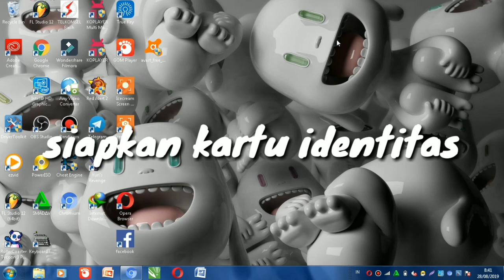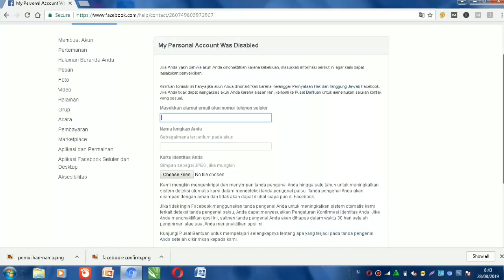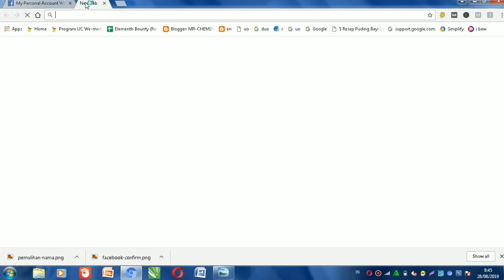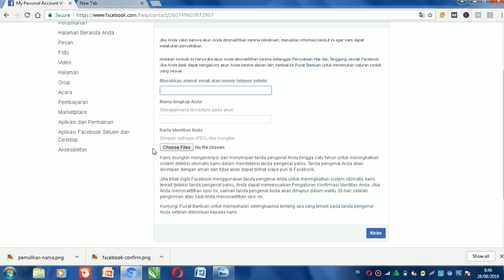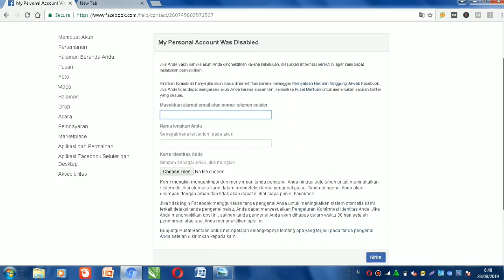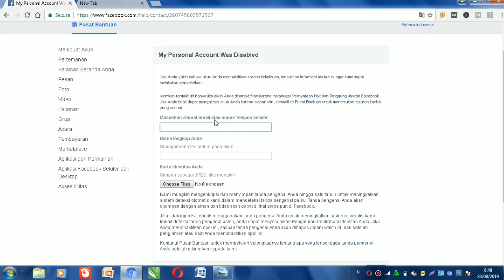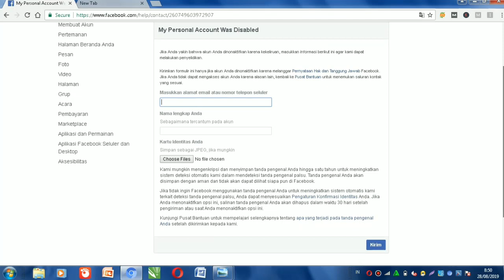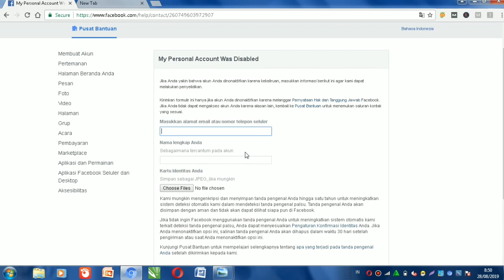CARA MUDAH MENGEMBALIKAN AKUN FACEBOOK YANG DINONAKTIFKAN OLEH FACEBOOK!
SIMAK VIDEONYA SAMPAI HABIS AGAR JELAS:)

Mungkin diantara anda ada yang ingin mengaktifkan kembali akun Facebook yang dinonaktifkan oleh Facebook dikarenakan beberapa hal? Maka jangan khawatir dan tidak perlu takut data anda hilang. Karena di bawah ini terdapat cara mengembalikan akun Facebook yang dinonaktifkan oleh pihak Facebook. Namun dengan syarat anda harus menggunakan email ataupun nomor telepon yang masih aktif. Nah berikut link untuk mengembalikan akun Facebook yang dibanned oleh Facebook.

Semoga bermanfaat untuk anda mengenai cara mengatasi akun yang dinonaktifkan Facebook ini

Semoga bermanfaat sekian dan terimakasih.